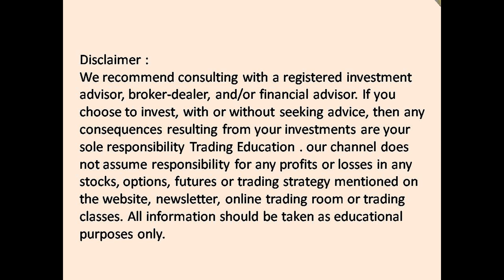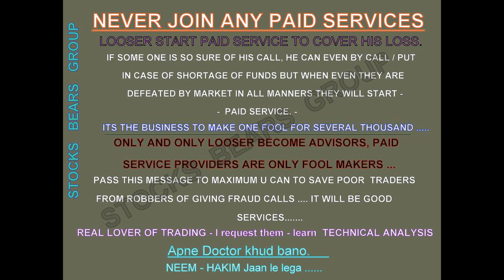NIFTY - BANK Nifty - OPTION CHAIN & STOCKS FOR TOMORROW 03 MARCH 2020.